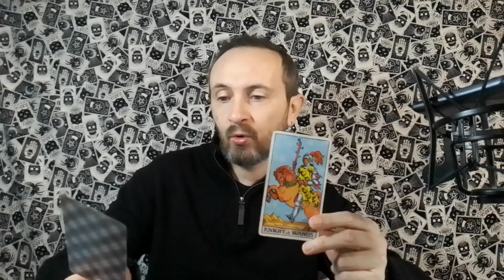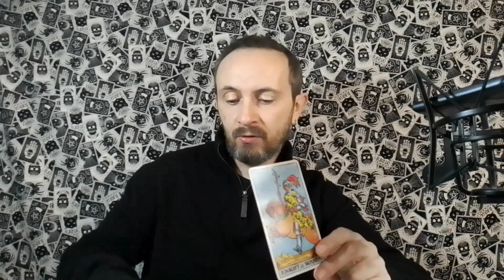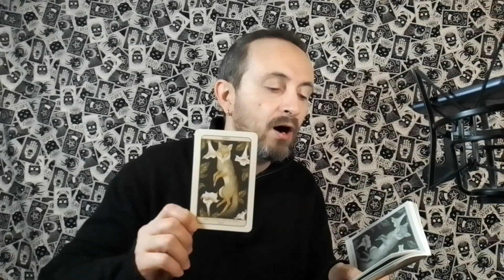ARIES TAROT ♈️ IT'S TIME FOR A FRESH AND NEW BEGINNING, DON'T SETTLE FOR LESS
This is a general tarot reading for the astrological sign of Aries in Sun, Moon, Rising and Venus placements.

Joe